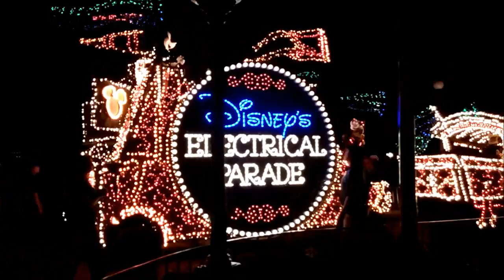Walt Disney World - Magic Kingdom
While visiting the Magic Kingdom on April 5, 2014, I decided to record the following: Festival of Fantasy Parade, The Notorious Banjo Brothers and Bob, Under the Sea ~ Journey of The Little Mermaid, The Many Adventures of Winnie the Pooh, Main Street Electrical Parade and Celebrate The Magic.